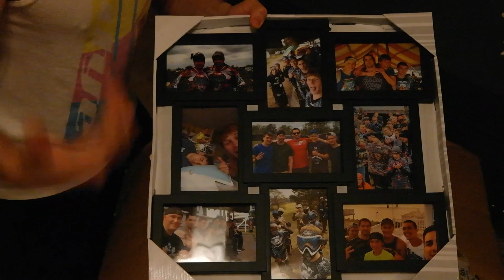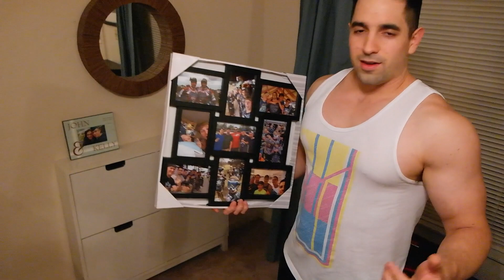Team Insanity Care Package Unboxing!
My boy Jake from Team Insanity said he was sending a care package my way but I did not expect to get such a huge box filled with awesomeness! If you have not heard about Team Insanity, they are one of the fastest growing paintball YouTube channels today. Not only that, but they are some of the best guys you will ever meet.

Artis: Mac Miller
Song: Donald Trump